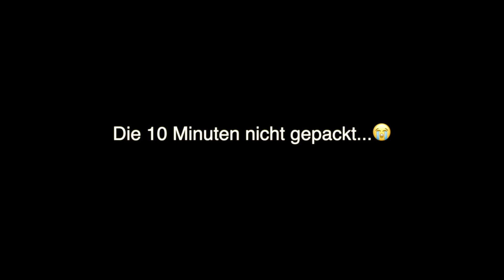Fußball challenge um KFC Chickenwings! | KingJunior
Ein besonderer Elfmeter Challenge mit KFC Hot Wings!
Noch nie hat sich ein challenge so gelohnt!

💡HOL dir Tubebuddy um dein Youtube Wachstum zu erweitern🚀

Eigene Webseite bauen mit Bluehost ganz einfach gemacht!